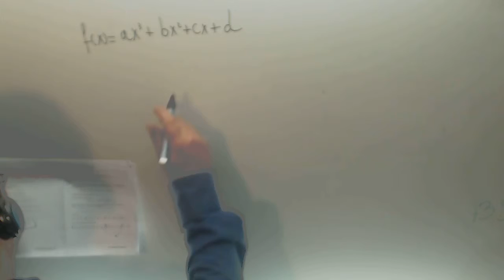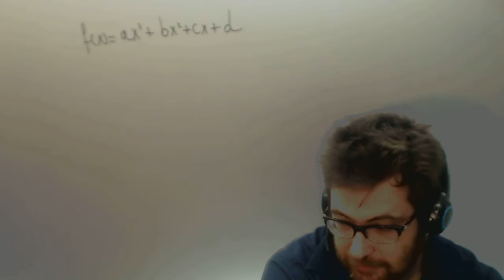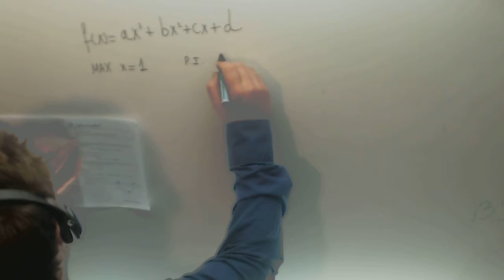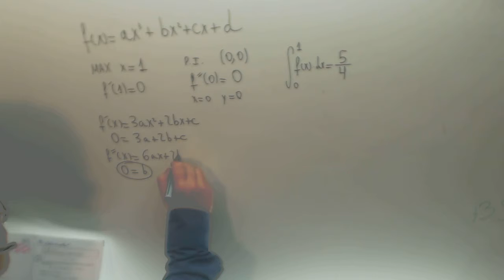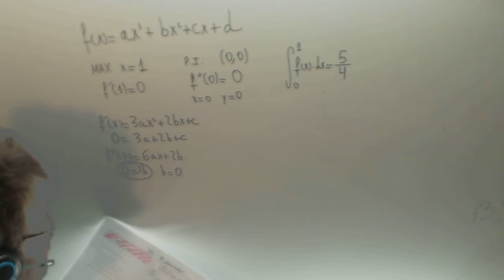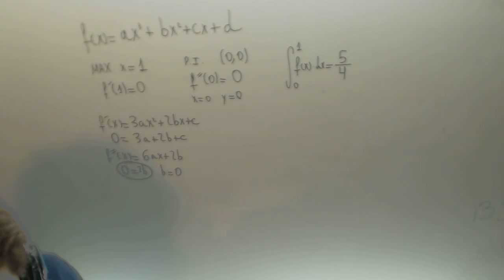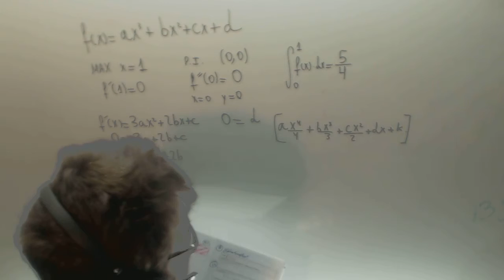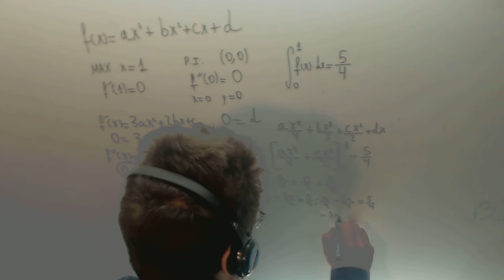Selectividad Matematicas II 2013 Reserva 1 Ejercicio 2 Opcion A Academia Usero Estepona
Selectividad Matematicas II 2013 Reserva 1 Ejercicio 2 Opcion A
De la función f(x)=ax3+bx2+cx+d se sabe que tiene un máximo relativo en x=1, un punto de inflexión en (0,0) y que  ∫(0,1)f(x)dx=5/4 .Calcula a, b, c y d.